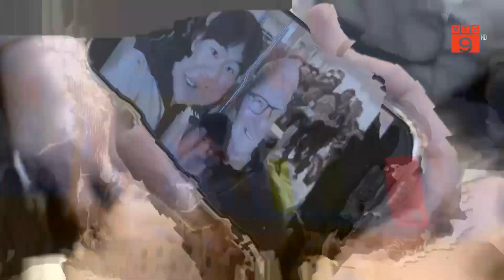DOANH THU VÀ LỢI NHUẬN CỦA APPLE VƯỢT XA KỲ VỌNG | VTC9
VTC9 | DOANH THU VÀ LỢI NHUẬN CỦA APPLE VƯỢT XA KỲ VỌNG